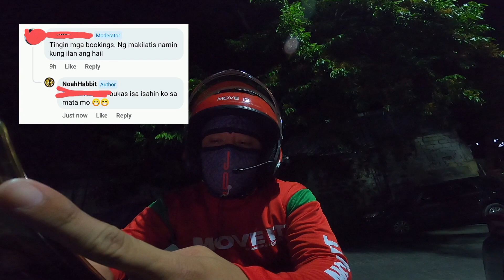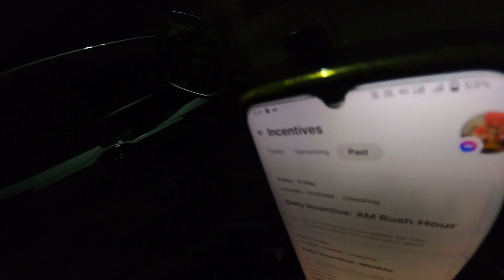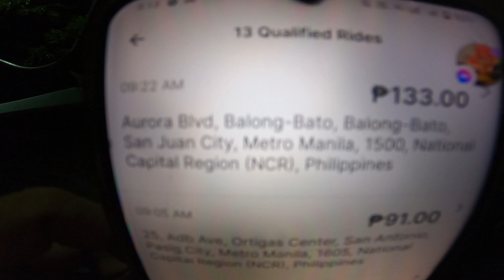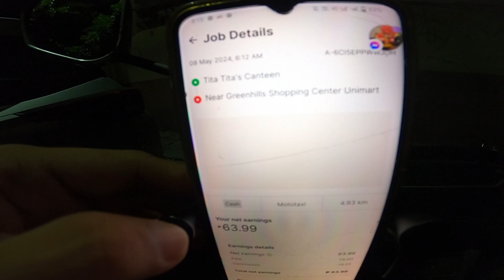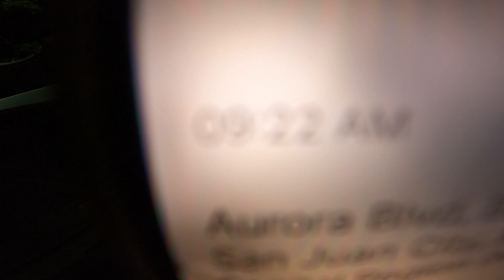GANITO GINAGAWA NG IBANG BIKER.! BINOBOOK ANG SARILI PARA MAGKAROON NG INCENTIVE | NOAHHABBIT